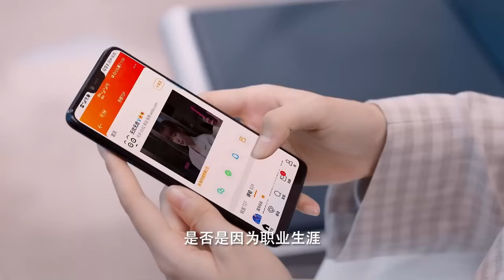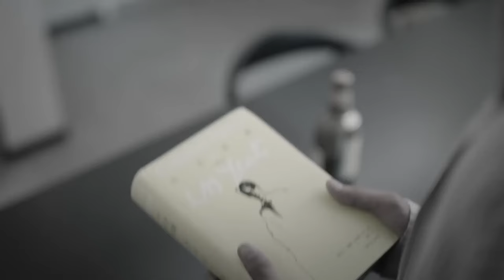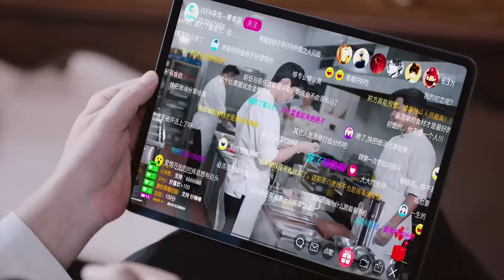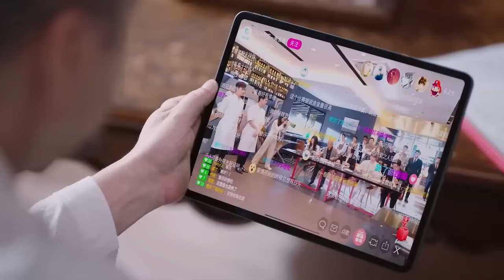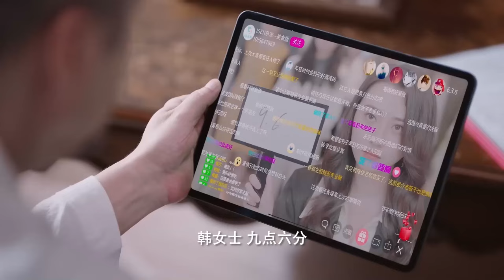MUTLISUB【刚好喜欢你/I Just Like You】▶EP 21 美女编辑在订婚宴上被渣男劈腿，机缘巧合结识毒蛇总裁，冤家路窄的二人竟擦出了爱情的火花#刘亦菲 肖战 ❤️丸子甜宠剧场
剧名Name：刚好喜欢你/I Just Like You

主演Cast：刘亦菲

剧情介绍：美女编辑在订婚宴上被渣男劈腿，机缘巧合结识毒蛇总裁，冤家路窄的二人竟擦出了爱情的火花